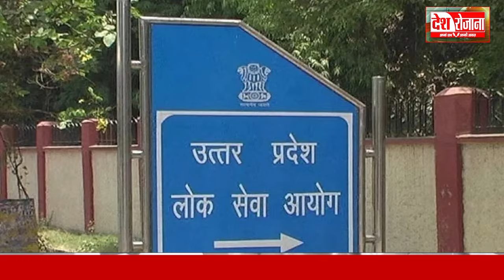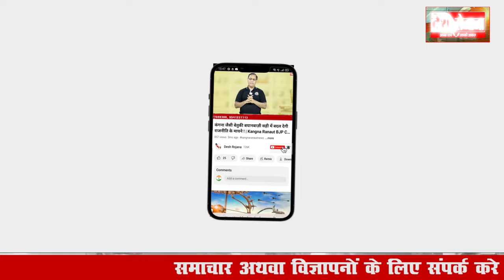15 november Haryana News: हरियाणा की बड़ी खबरें | Breaking News | Desh Rojana Bulletin